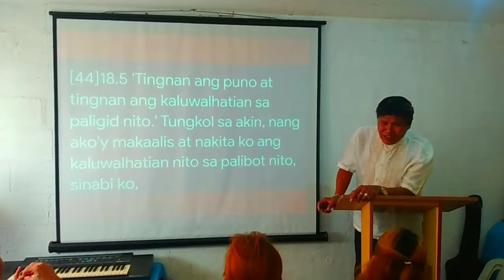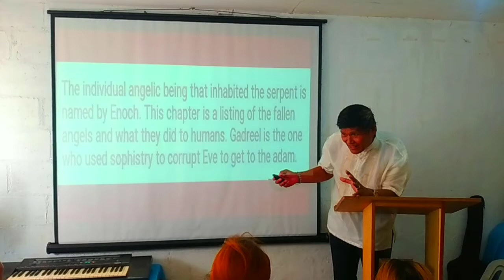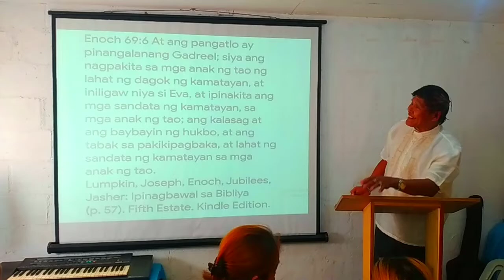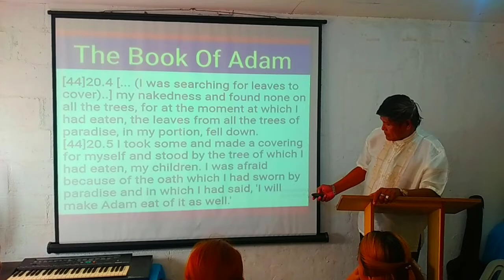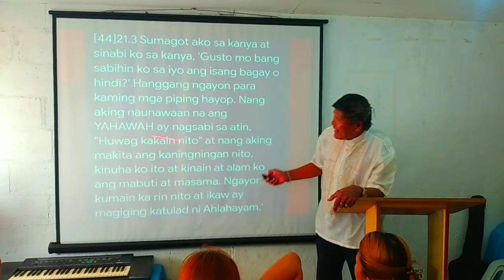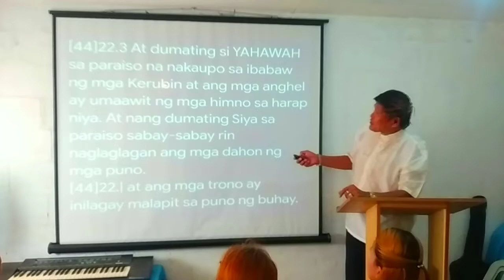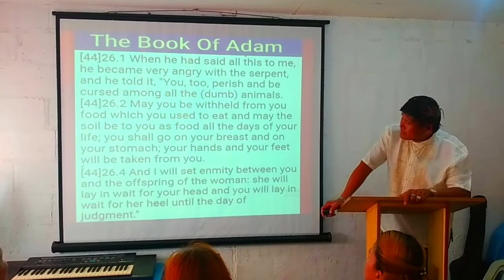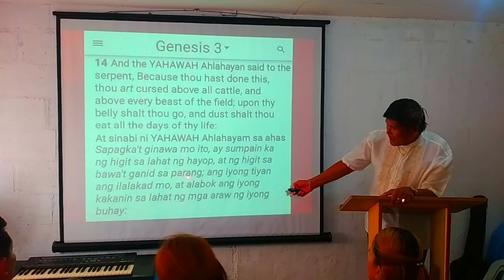Video-2 "IS THE TEACHING OF THE SERPENT'S SEED CORRECT AND CAN IT BE READ IN THE BIBLE?"